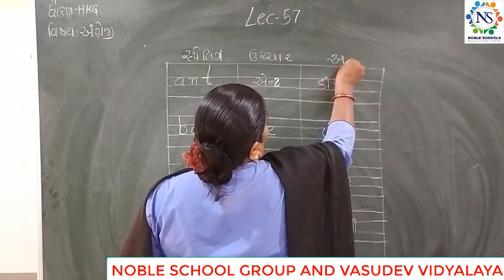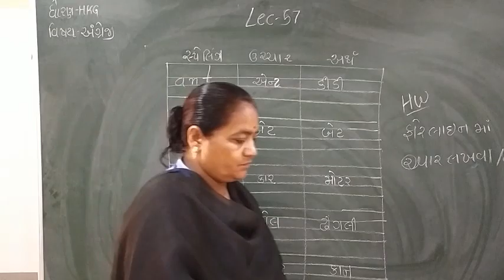Standard - H.K.G English Semester - 2 Lecture - 57 by dakshamadam